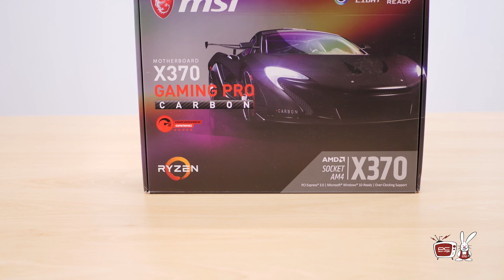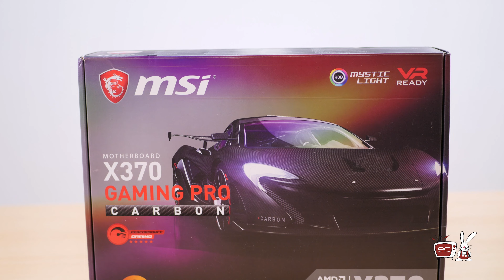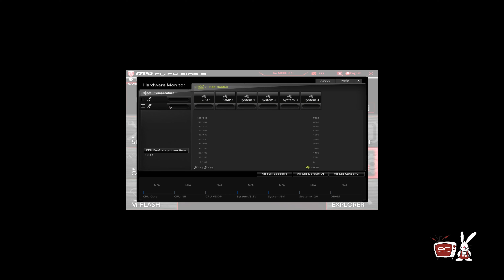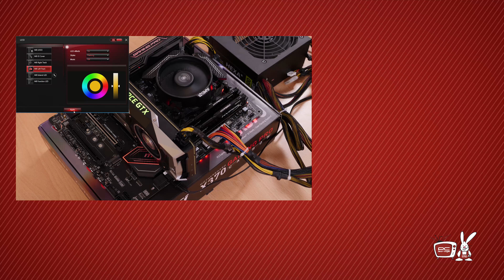PC Garage – Video Review Placa de baza MSI X370 GAMING PRO CARBON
Am avut placerea in urma cu ceva timp sa va prezentam placa de baza Z270 Gaming Pro Carbon al producatorului MSI. O placa de baza ce din punct de vedere vizual arata extrem de bine, dar statea bine si la capitolul dotari. In urma cu doar cateva zile am primit acelasi model, Gaming Pro Carbon, dar de aceasta data, modelul destinat procesoarelor AMD Ryzen.